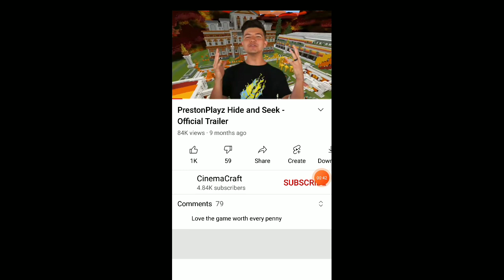7th world gameplay part 1